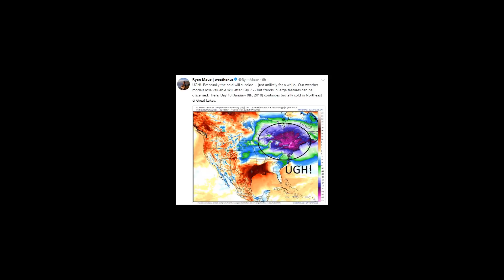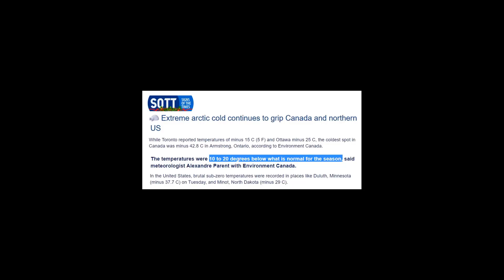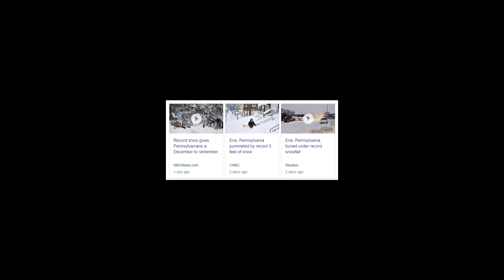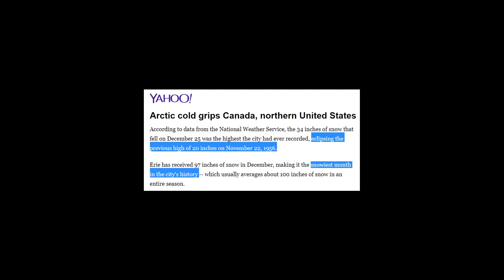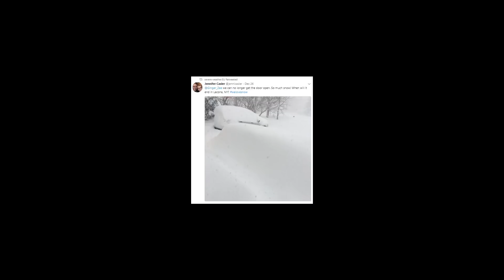Arctic Front to Florida, IPCC Says Warm Arctic Causes Record Cold (501)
Arctic cold grips the US, Asia and Europe. Record snows in Erie Pennsylvania breaking the old snow record by 3x. Some how below zero F temperatures are a result of warm Arctic air according to the IPCC. This bitter cold air is 30 F below normal temperatures even for freezing winter, now sub-arctic conditions cover the Northern Hemisphere.

Stunning satellite image shows lake effect snow over the Great Lakes